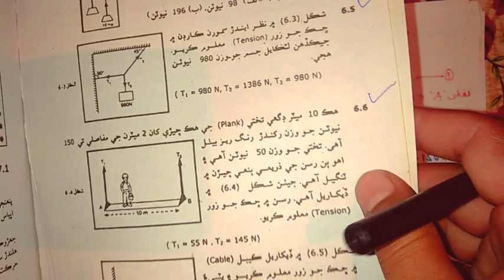Physics Class 9,10 Sindh Board| Chapter#6|A painter weighing 150N is standing on uniform plank 10m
Numerical=problem:6.6
ھڪ 10 ميٽر ڊگهي تختي(plank) جي ھڪ ڇيڙي کان 2 ميٽرن جي مفاصلي تي 150 نيوٽن جو وزن رکندڙ رنگ ريز بيٺل آھي ـ تختي جو وزن 50نيوٽن   آھي ۽ اھو ٻن رسن جي ذريعي ٻنھي ڇيڙن ۾ ٽنگيل آھي ـ جئين شڪل (6.4)۾ ڏيکاريل آھي ـ رسن ۾ ڇڪ جو زور(tension) معلوم ڪريو

Problem:6.6
A painter weighing 150N is standing on a uniform plank 10m long at a distance 2m from one end of the plank. The weight of the plank is 50N and it is supported by two ropes at the ends,as shown in Fig. Find the tension in the ropes.

ایک پینٹر جس کا وزن 150N نیوٹن ہے۔ ایک 10 میٹر لمبے یکساں تختہ کے کسی ایک سرے سے 2 میٹر کے فاصلے پر کھڑا ہوا ہے۔ تختے کا وزن 50N نیوٹن ہے ۔ اسے سروں پر دو رسیوں سے سہارا دیا گیا ہے جیسا کہ شکل میں دکھایا گیا ہے۔رسیوں میں تناؤ معلوم کریں۔

Chapter#6_Equilibrium/Statics
باب چھٹا#6 سکونیات/توازن